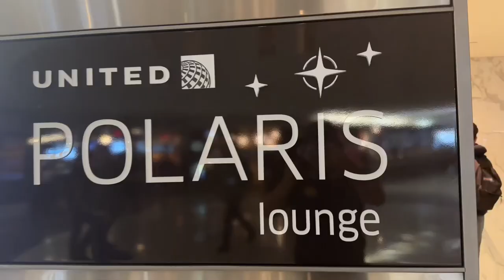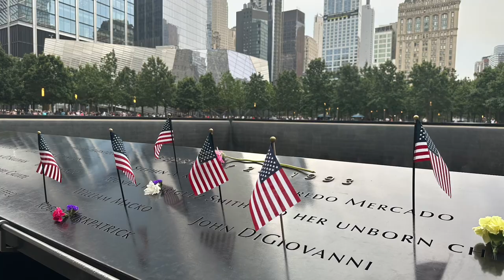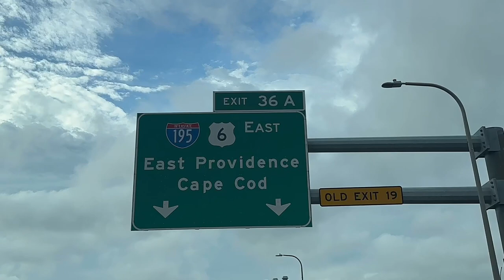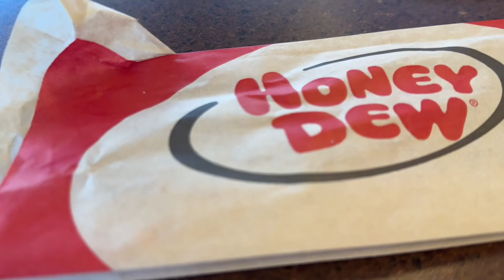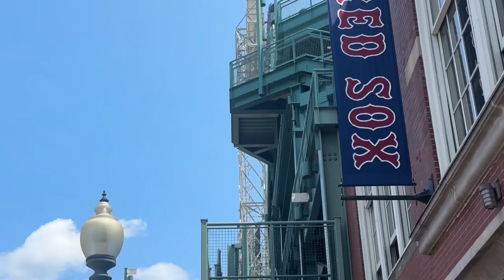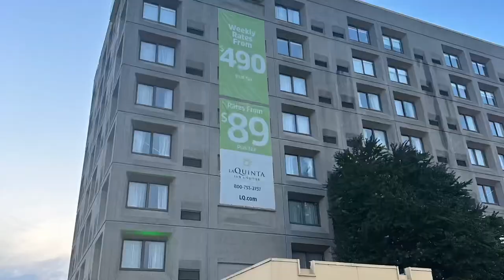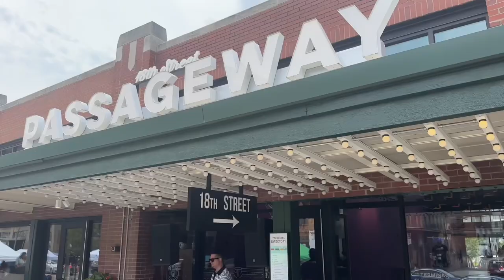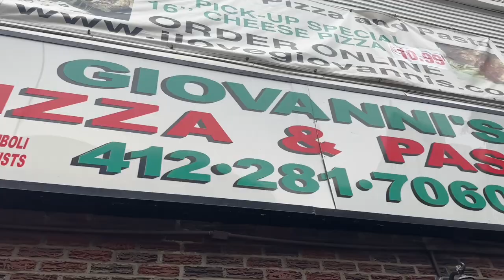2023 Hudson D football camps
10 Day trip to Ivy League football camps
Columbia, Brown, Harvard, Princeton, Yale